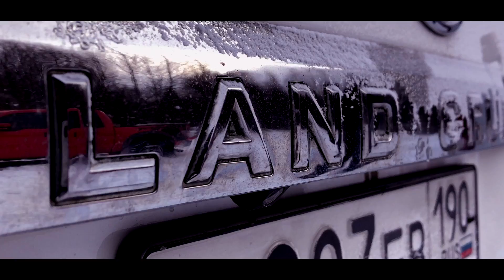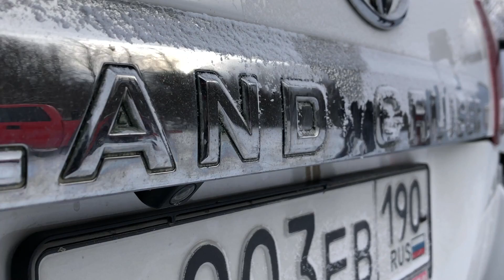УБИЙЦА LAND CRUISER. Надежнее и лучше во всем.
В это трудно поверить, но в этом мире есть еще более надежный и выносливый автомобиль, чем Тойота Ленд Крузер 200. И это хорошая новость, ведь купить живой Крузак почти не возможно.

Как самый дерзкий канал, взяли на себя не легкое бремя доказать в суровых боевых условиях, что Тойота - ничто.

Прорываемся в заброшенный бункер связи Вороново.